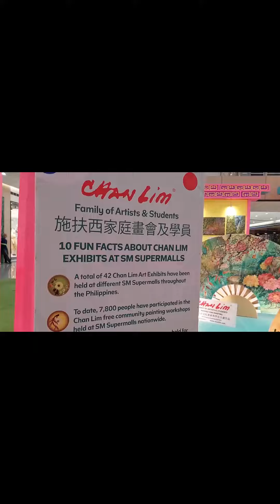SM City Sta Rosa Laguna 🎄